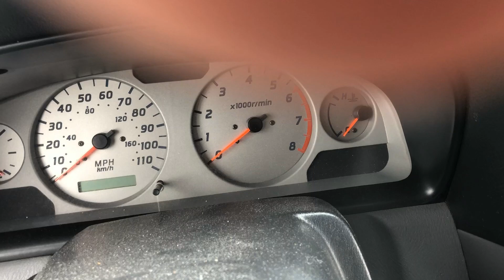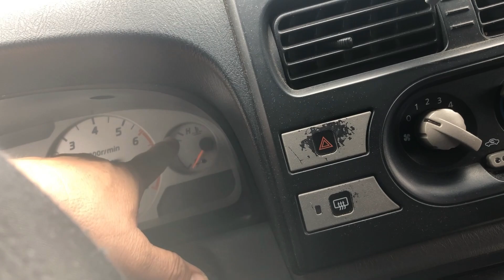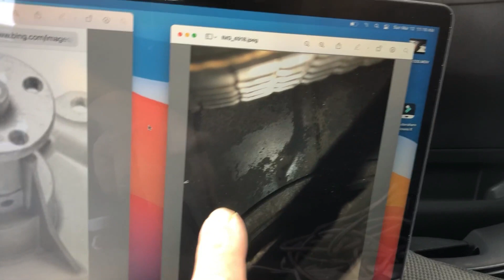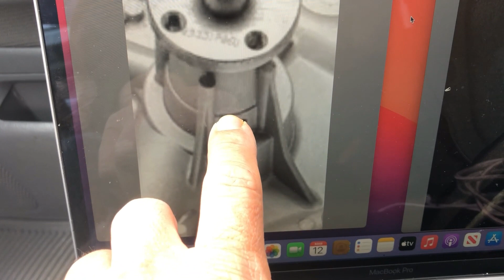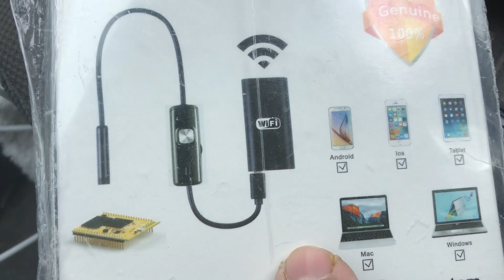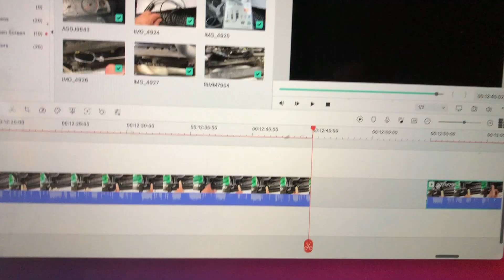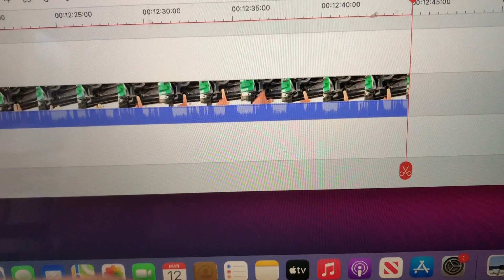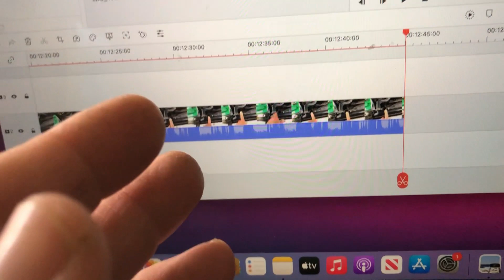Carro Se Calienta Calentó Asta Arriba La Aguja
Carro Nissan Se Calienta Calentó Asta Arriba La Aguja en este video les boy a desir los primeros pasos que tienen que hacer si se encuentran en la misma situación que yo